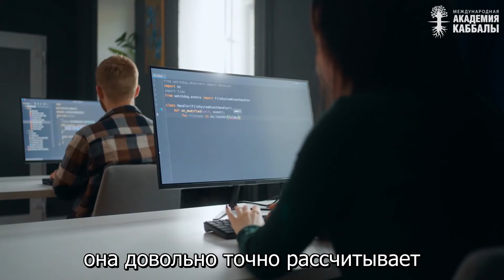Лучше знать как будешь жить или как будешь умирать? Взгляд каббалиста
В Дании запустили компьютерную программу, которая довольно точно рассчитывает год смерти человека. Почему человек хочет знать день своей смерти? Действительно ли это нужно ему?